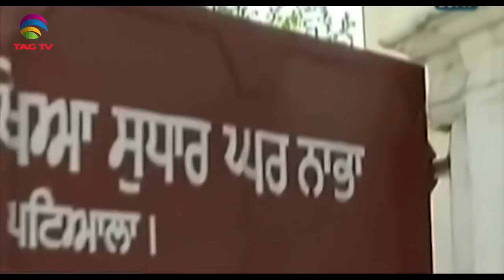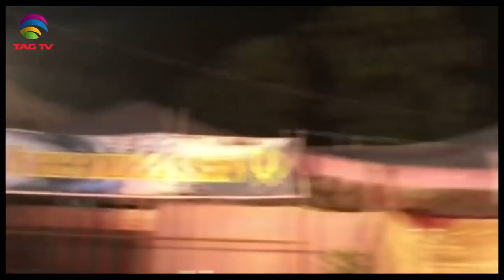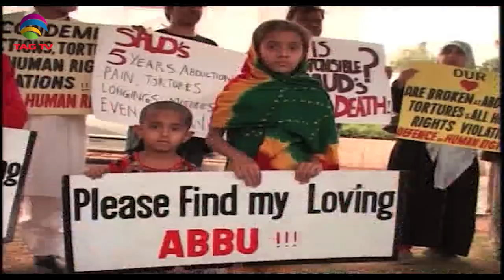Terrorism in South Asia - Newsweek South Asia January 3, 2021, Special News Bulletin-Courtesy: ANI